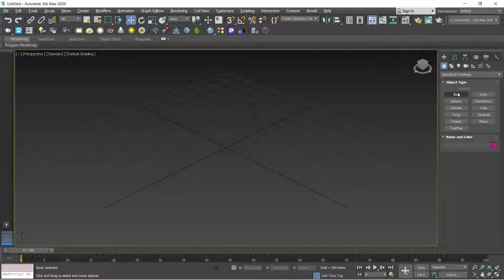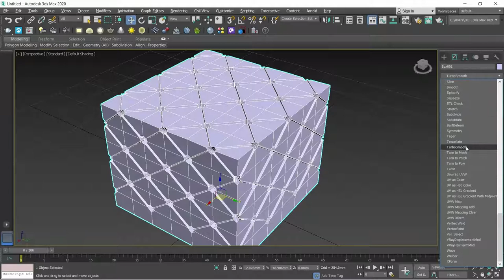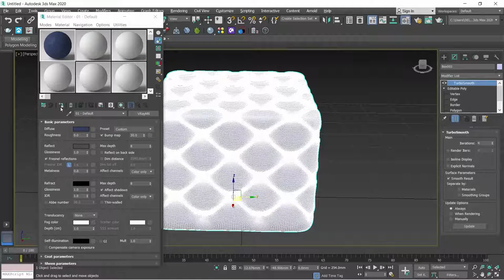Chesterfield sofa modeling in 3ds max | Ottoman modeling | 3d modeling | Esthetic space decor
Learn Chesterfield sofa modeling in 3ds max | Ottoman modeling |3d modeling| sofa design | Interior Furniture